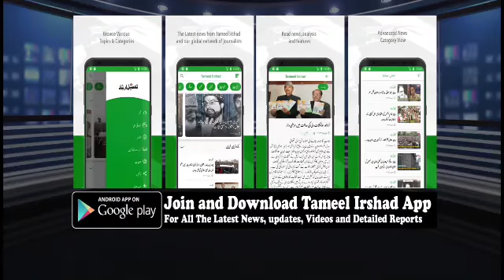Mehbooba calls August 05, 2019 decision as undemocratic, unconstitutional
*'We should vow to fight for our rights that were snatched last year'*

Owais Gul

Srinagar, Oct 13 (KNO): Soon after being released from 14-month-long detention, the former chief minister and Peoples Democratic Party (PDP) president Mehbooba Mufti on Tuesday termed August 05, 2019 decision by the government as undemocratic and unconstitutional and said that the decisions continued to haunt her during the detention period.

According to the news agency—Kashmir News Observer (KNO), Mehbooba Mufti soon after being released, in a one minute and 23 second long video message, said that August 05 decision continued to haunt her for the last over one year and said "I beleive that people across J&K are also going through the same situation."

"Nobody amongst us can forget the day when everything was snatched from us," she said, adding that "we should vow to fight for our rights that were snatched undemocratically and unconstitutionally by the central government on August 05, 2019. We should also continue our struggle for the Kashmir cause that has so far claimed thousands of lives.”

She said “I know the path is not easy but I belive that our resolve will help us in achieving the goal.”

She further said that as she has been released today, she would want that all those who are under detention in different jails should be released as well—(KNO)